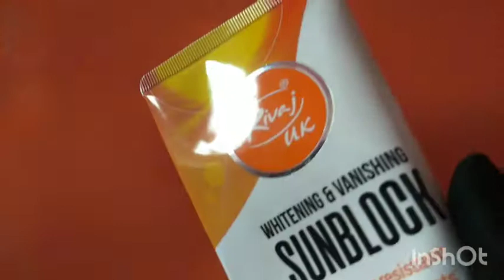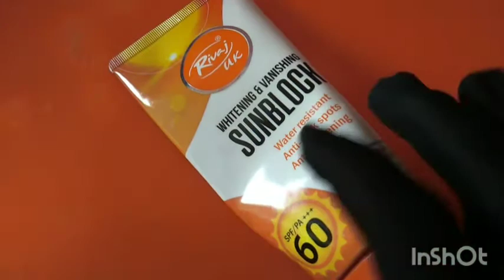Aj ka vlog recipe 10 rupy ka chat masala macronie ko char chand laga dy wow /Skin whitening sunblock